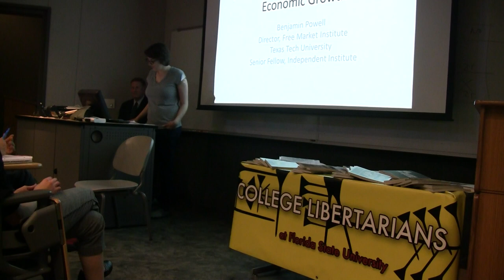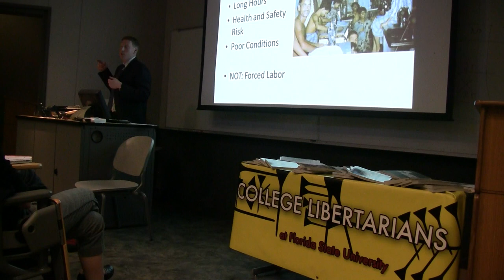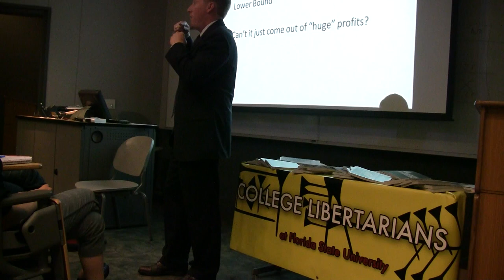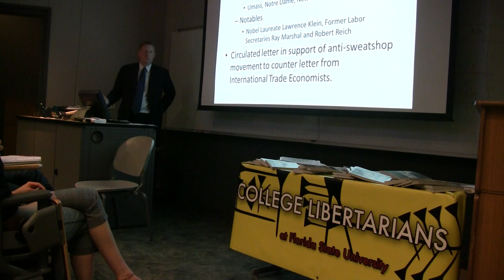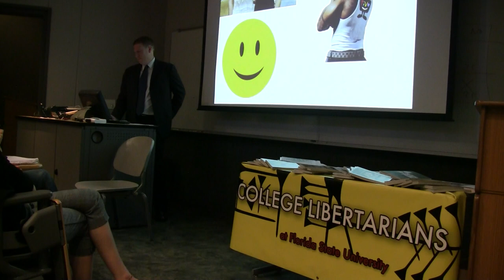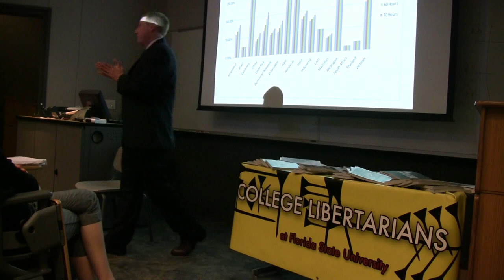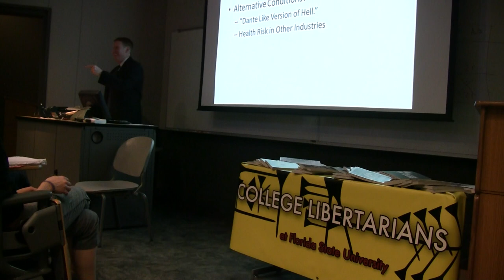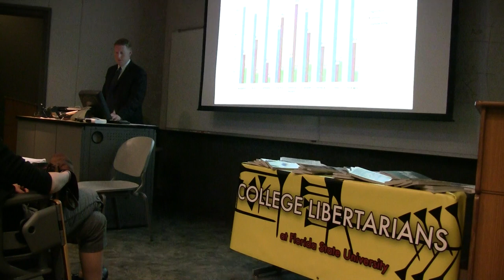Ben Powell presents Sweatshops: Improving Lives and Economic Growth part 1/3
Dr. Ben Powell's presentation on sweatshops at Florida State University hosted by the College Libertarians.